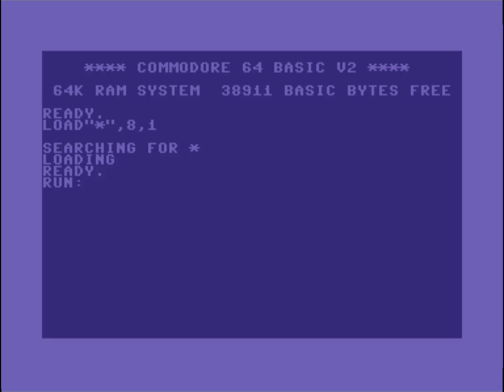C64 Intro : Xenomorph Intro by Onslaught ! 12 July 2023!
Airwolf/F4CG